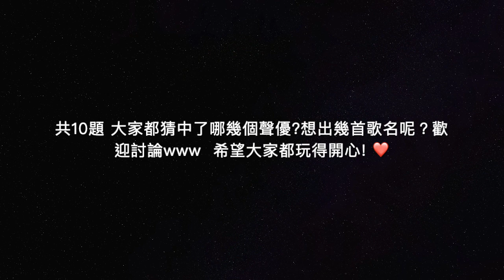聲優猜歌 日本男聲優 動漫角色歌雙人猜猜猜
(其實我覺得yt的人真的比b站少很多www不想用yt的也可以去b站看噢
單人完就輪到雙人啦 做這些影片我也聽到了些之前沒聽過的歌❤️喜歡聲優真是太好啦
再次麻煩大家填問卷啦 跟單人是同一份問卷喔 再不填我歌單要空啦 謝謝大家
前三個猜猜聲優影片可以到我主頁找喔
下個影片大家猜主題會是什麼呢XD 我已經決定好啦  大家會對什麼主題有興趣呢